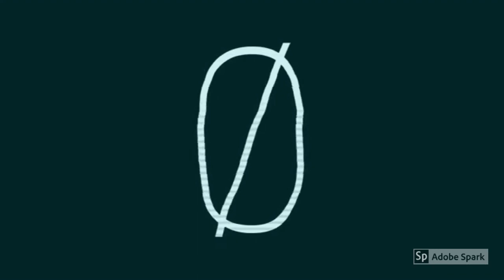NOES - Alone 2019 Best Music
Luxury DJ presents the most amazing music video form جبهة العربية

لا تنسونا اصدقائنا بالاشتراك في القناة الجديدة والحصرية لافضل الدي جي والمكس يهلا يهلا نورتونا

luxury dj mix , best music ever , trend , top 10 , top music , top dj , best dj , trending , luxury life , best remix , mix , remix , best mix , dj 2019 , remix 2019 , mix 20

Arabic / Turkish / Oriental / Indian / Ethnic / Trap Music
Trap & Bass Car Music & Gaming Mix

P.S. SoundCloud or YouTube links only!

Arabic trap  جبهة العربية Arabic music for car TRAP ethtrap Ethnic evil hard bass boosted 333 арабский трап أجمل اغنية هجولة